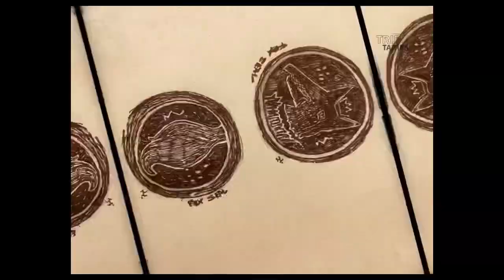Fox. Puratani Gaan. Sri Ramkumar Chattopadhay.শিয়াল. Benglish Parody.Vulpine Story. Sandipan. Saheli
National Fox Day is observed on September 17th

Fox symbolise cleverness, independence, playfulness and mischievousness, beauty, protection, and good luck. Foxes inhabit every continent on Earth except Antarctica, so they appear in the mythologies and folklore of many cultures.
All wildlife play an important role in our ecosystem. Unfortunately, several fox species are endangered in their native environments. Fox are beautiful animals and they deserve respect and appreciation,.
Tributaries choose to observe this day to celebrate the vulpine essence in the wildlife .

Song : Puratani Parody by Sri Ramkumar Chattopadhay - A remarkable yet rare parody on Foxes (Siyal) well parodied with  English word ending with  CIAL / TIAL .

Illustration : Saheli Das, a  passionate art practitioner and educator, who is very detail oriented and focused creator. She is fond of Indian Style of paintings, antiques, historical documentations, usually works on the subjects related to the same and also loves to work on women's desire, phenomenal cults, as she believes in continuous changes and processes of metamorphosis of mother nature.

Vocal , arrangement and editing :  Sandipan
Home recording and shot in Iphone so please use speaker or earphone for better sound quality .